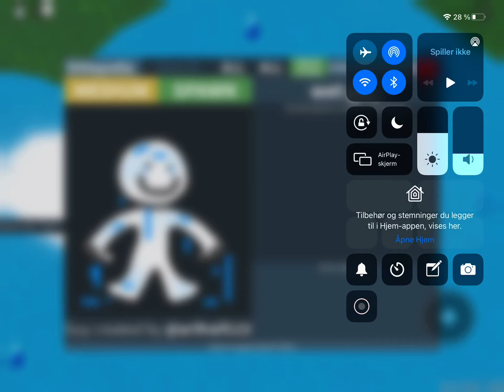How To Get Wet Guy In Ftlg